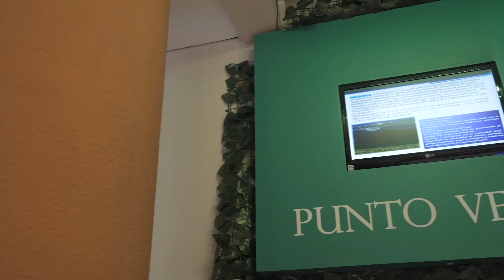La ciudad de Salta es el destino con más hoteles verdes certificados del país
La intendenta, Bettina Romero, les entregó reconocimientos a los alojamientos que implementaron exitosamente el programa “Hoteles Mas Verdes” obteniendo el nivel Bronce y destacó el trabajo en conjunto con el municipio y su compromiso con la sustentabilidad de la ciudad.